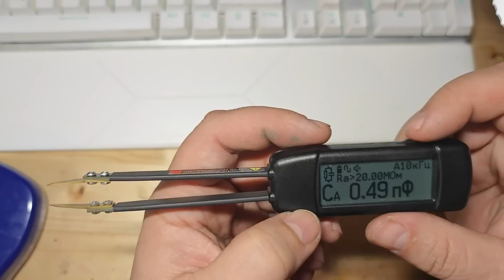😉👌🔥 Крутой прибор для любого электронщика измерительный пинцет НВ17 | Сергей Штыфан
Обзор измерительного пинцета НВ17